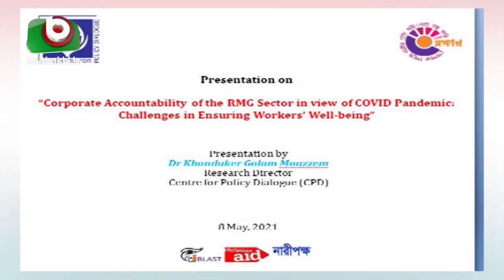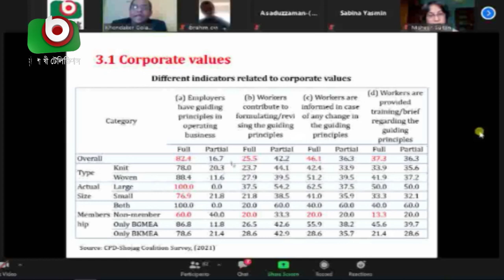নিয়ম ভেঙে প্রণোদনা !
নিয়ম ভেঙে প্রণোদনা ! | CPD RMG | Moni | 08May21

CPD-RMG
CPD-RMG News